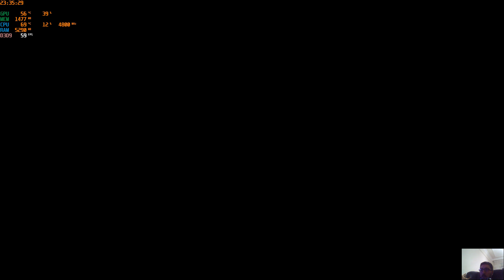Grand Theft Auto 4 Gta IV 88 yem görevi tr altyazılı 1080p